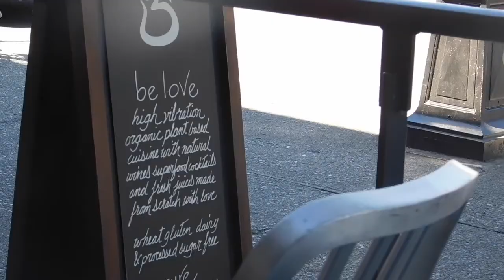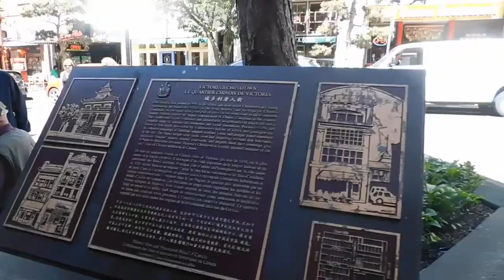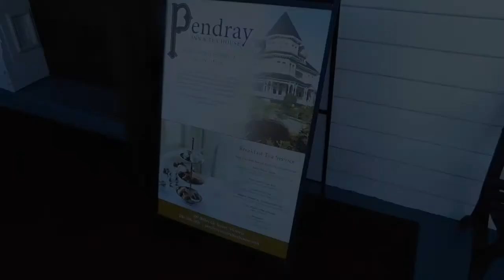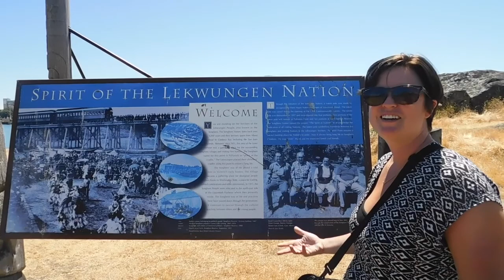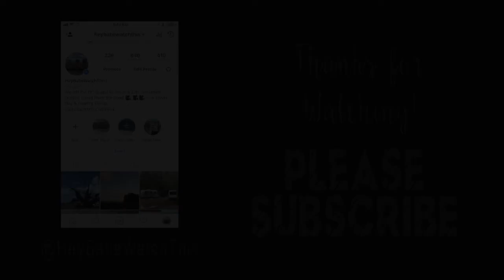24 Hours in Victoria, British Columbia :: Full-time Travel Life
We had a whirlwind trip to Victoria, British Columbia for Daniel's birthday.  It can be great for full-time rv travelers to get a break from the rig and get a hotel room every now and then.

The weather was unreal and we had so many surprises along the way which was great because the trip was totally unplanned!

Join us as we tour the harbor, get some awesome vegan eats at a local cafe, stumble upon a cultural heritage festival, watch street performers, and even get high tea!  What a trip!